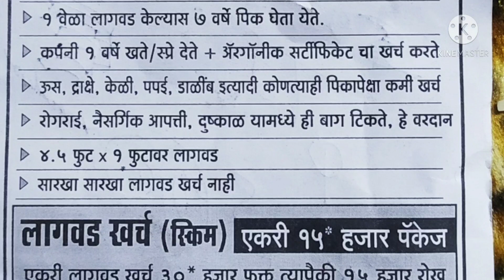महाराष्ट्रातील पहिला शेवगापाला शेती ,moringa dry leaf प्लॉट ,उस्मानाबाद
★*माहिती-पत्र*★
           *शेवगा क्लस्टर ,बार्शी*
    *MORinga-Clustar :Barshi*
 Moringa Cluster:

विना जोखीम .स्मार्ट शेती कडे वळूया..!!

 1 लाख ते 10 लाख रुपये मिळवून देणारा~शेवगापाला*
या बहुगुणी शेवग्याची शेती करा ,यासाठी बार्शीत *शेवगा कलस्टर*या माध्यमातून आपण सर्व शेतकरी मिळून सेंद्रिय शेती करून शेवग्यातून शाश्वत उन्नती साधता येतेच ,याची खात्री आहे .खलील पिका तील वैशिष्ट्य म्हणजे

*शेद्रिय शेती कमीत कमी खर्च,*
*खाते .फ्री *
*शेद्रिय प्रमाण पत्र .फ्री*

■2ते 3 महिन्यात *शेवगा पाला*उत्पादन चालू
■एकदाच लावणी खर्च
■7 वर्ष उत्पादन
■शेंद्रिय खताचा वापर
■शेंद्रिय खते कंपनी देणार
■शेतकऱ्यांना बांधावर येऊन मार्गदर्शन
■50 रु किलो ने पाला खरेदी
■बाजारपेठ चढउतार चा धोका नाही
■सेंद्रिय प्रमाणा मिळाल्या नंतर 100 किंवा त्या पेक्षाही जास्त भाव मिळू शकतो
_ही संधी फक्त वर्षातून एकदाच. ऑरगॅनिक शेतकरी गट एकदाच केला जातो .
आधिक माहिती जाणून घेण्यासाठी_

Moringa clustar
 शेवगा क्लस्टर
*टीप: *1 एकर च्या पुढे लागवड करण्या साठी 50 %लोन वर बिया उपलब्धता

              *माहिती पत्र*
*ग्लोबल मोरिंगा*
 प्रॉडक्ट्स मार्केटने 2020पर्यंत 7902.9 दशलक्ष डॉलर्सपर्यंत पोचणे अपेक्षित आहे. मोरिंगा उत्पादनांमध्ये पावडर, तेल, कॅप्सूल, गोळ्या, साबण आणि बियाणे मोरिंगा झाडाच्या वेगवेगळ्या भागातून मिळतात. झाडापासून मिळणार्‍या उत्पादनांशी संबंधित आरोग्यविषयक फायद्यांमुळे गेल्या काही वर्षांत जागतिक मोरिंगा उत्पादनांचा बाजार लक्षणीय दराने वाढण्याचा अंदाज आहे.
मॉरिंगाच्या फायद्यांविषयी ग्राहकांमध्ये जागरूकता वाढण्यामुळे शेवटी वापरातील उद्योगांमध्ये मोरिंगा उत्पादनांची मागणी वाढली आहे. मोरिंगाचा वापर फंक्शनल फूड अँड बेवरेजेस, फार्मास्युटिकल्स, न्यूट्रास्यूटिकल आणि वैयक्तिक काळजी अशा उद्योगांमध्ये केला जातो. फंक्शनल फूड अँड ड्रिंक्स हा मोरिंगा उत्पादनांच्या बाजाराचा वेगवान वाढणारा विभाग आहे.

*मार्केट डायनॅमिक्स*

अंदाजे कालावधीत जागतिक मोरिंगा उत्पादनांच्या बाजारपेठेत लक्षणीय वाढ होण्याची अपेक्षा आहे. मोरिंगा उत्पादनांचा वाढता वापर बाजारावर मोरिंगा उत्पादकांच्या संख्येत परिणाम करीत आहे. शिवाय, सेंद्रिय-प्रमाणित मॉरिंगा उत्पादनांची मागणी वाढत आहे, विशेषत: युरोपमध्ये, ज्याने बाजाराच्या वाढीसाठी संधी निर्माण केल्या आहेत. झाडाची पाने पोटॅशियम, कॅल्शियम, झिंक, तांबे, मॅग्नेशियम आणि लोह या खनिजांमध्ये समृद्ध असतात; फोलिक acidसिड, पायराइडॉक्साइन आणि निकोटिनिक acidसिड, जीवनसत्त्वे सी, डी आणि ई सह जीवनसत्त्वे; टॅनिन्स, स्टिरॉल्स, टेरपेनोइड्स आणि फ्लेव्होनॉइड्स सारख्या फायटोकेमिकल्स. मोरिंगाच्या पानांमध्ये कमी उष्मांक असते, ज्यामुळे लठ्ठपणाच्या व्यवस्थापनात त्यांचा उपयोग होतो. या पौष्टिक फायद्यांविषयी जागरूकता वाढल्याने बाजाराच्या वाढीस हातभार लागला आहे.

*शेतकऱ्यांना नेहमी -नेहमी पडणारे प्रश्न*

*या मध्य कोन ,कोणते शेतकरी सहभागी होऊ शकतात*
~सर्व प्रकार चे शेतकरी सहभागी होऊ शकता त
कंपनी पासून 100 किलोमीटरवर च्या अंतरावर किंवा आपल्या सोयीनुसार  कोणीही
*शेवगा पाला "एकरी "वार्षिक किती उत्पादन होऊ शकते त्याचा ठोकताला सांगा??*
एकरी 10,000 झाडे
वार्षिक एक झाड 1 किलो पाला पकडून10,000×1 kg =10,000 kg
10000×50 रुपये=500000/_
असे आहे डोबल अर्थ शास्त्र आहे तरी
आपण केवळ या च्या निम्मेच पकडू
अनेक नैसर्गिकसंकट पकडून
खाली आम्ही 2 लाख ते 4लाख सांगितले आहे

*काढल्यानंतर कधी पर्यंत आणून द्यावा*?
*शेवगा पाल्याचा भाव कसा ठरतो*?
सावलीत पाला कसा वळवावा हे कंपनी ट्रेनिग देईल ,पिशवीत पॅक करून आणावा
*भाव*
 लॅब टेस्टिंग ,आद्र्रता टेस्टिंग ,काड्या कुड्या, पाल्याची गुणवत्ता तपासून भाव ठरतो

*शेतकरी ना कर्ज सुविधां आहे का*
~हो, बार्शी तालुक्यातील शेतकरी ना ही सुविधांचा आहे ,त्याच बरोबर इतर ठिकाणी फाईनान्स कंपनी ची सुविधां असल्यास मिळेल ,आता ही सुविधा उस्मानाबाद जिल्ह्यत नाही

*बियाणे कोठुन घ्यावयाची*
~कंपनी ऑफिसमध्ये मिळतील

*बियाणे किंमत काय असेल*
~१एकर जमीन क्षेत्रावर ड्रीप +खते+ऑरगॅनिक +सर्टिफिकेट
 =30000/-₹
~२ एकर साठी  15 000/- रोख + 15000/- लोन

~3 त्या पुढे प्रत्येकी एकरा साठी  ) 7500/- + उर्वरित रक्कम 0%लोन

*लागवडीसाठी व वर्षभर कंपनी मार्गदर्शन करणार का??*
~हो, फिल्ड co- ordinar प्रत्येक्षात व फोनवरुन मार्ग दर्शन करतील
सेंद्रिय खतांचा मोफत पुरवठा करेल

*आमच्या आता उभा शेतातील चालतील का?*
~चालणार नाहीत ,
करण आंतरराष्ट्रीय बाजारात जी जास्त पाला देणारी शेवगा विशिष्ट शिफारस जात व सर्व सभासद ची एक गुणवत्ता येण्या साठी  वैशिष्ट्यपूर्ण त्याच शेवग्याच्या जातीची शिफारस आहे,कंपनी बियाणे /रोपे देणार  आहेत

*Offce*
कुर्डुवाडी रोड ,जैन मंदिरा जवळ ,बार्शी 413411

*नियोजित प्रोजेक्ट*
गाडेगाव रोड,बाय पास जवळ बार्शी
*प्रोजेक्ट क्षेत्र*
40 ,000 sq.fit

‌आधिक माहिती साठी
व्हाट्सउप

*श्री. अमोल वाघमारे*
प्रोजेक्ट को.ऑर्डीनेटर